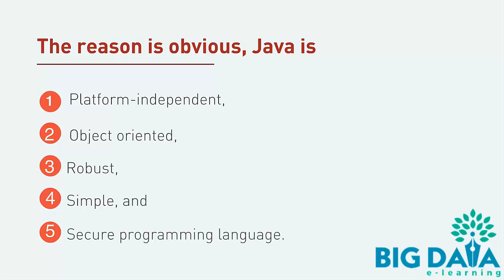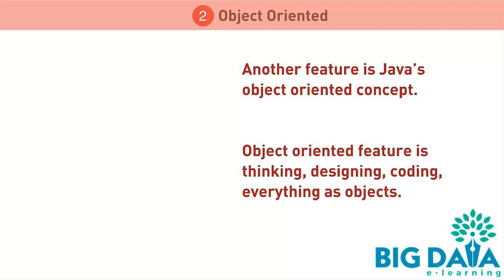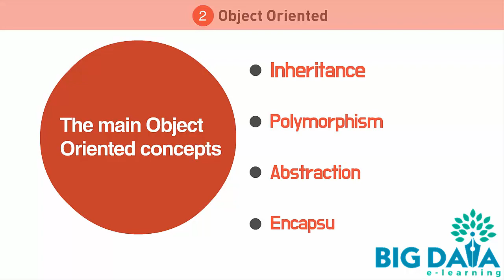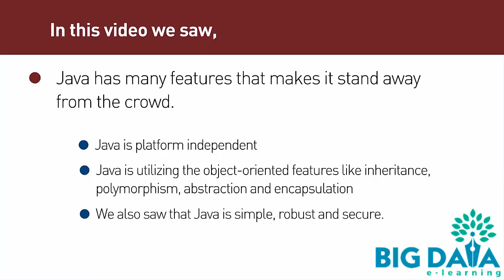Why is Java so famous : Why is Java so popular among Enterprises, Developers, and Students?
In this video, we will see what makes Java so famous.  What makes it to be used in 3 billion devices all over the world.  What makes it the most popular programming language even after 20 years, since its inception.  What makes it all-time favorite programming language for most enterprises.

The reason is obvious, Java is
1) platform-independent,
2) Object oriented,
3) robust,
4) simple, and
5) secure programming language.

1) platform-independent
Say you are building a program or algorithm using a programming language, that solves a great use case.  Companies are willing to use your project for their use cases.
However, say your developed program only works in “windows” operating system, and needs changes to be made, for making it to run in Linux or other operating systems.
It is obvious that companies using different OS, other than “windows” would not opt for your project.

Now, assume that you built the same project using Java.  In this case, you don’t need to worry about whether it will work against different operating systems.  If it works fine in one operating system, it will operate the same way in any other Operating systems.  All we need is JVM (Java virtual machine) that is compatible with our OS platform.  This makes one of the cool feature that makes Java to be used across many enterprises.

2) Object oriented,
Another feature is Java’s object oriented concept.
Object oriented feature is thinking, designing, coding, everything as objects.  For example, you go to a service shop to service your car.  You meet the mechanic and fill out the form with the details.  Then you pay for the service and drive your car back home.  What do you think are objects in the above scenario?  Car, Form, mechanic are the objects.  Is it not?

Here you can declare Class for each of the entities.  Then create objects for each of the entities and process the data.  By creating, classes and objects, you can develop your program, with less lines of code, create reusable code, concise and easily understandable code.

The main Object Oriented concepts are inheritance, polymorphism, abstraction, and encapsulation.  We will see about each of those concepts in our later videos.

3) Simple
Java is simple. Unlike C++, it eliminates the pointers and other memory management concepts.  Those are taken care automatically by the JVM, so developers never need to worry about handling them.

4)Robust
Java is very robust, since it deals everything as objects and can handle any real-world problems with much ease.

5) Secure
Java is very secure, as it cannot do any harm to the computer it runs, because the code runs in a separate JVM (Java virtual machine).

In this video, we saw that,
 Java has many features that makes it stand away from the crowd.  We saw that Java is platform independent and so your developed project can run in any operating systems, without changing the code.
 Java is utilizing the object-oriented features like inheritance, polymorphism, abstraction and encapsulation to reduce the lines of code, to increase the reusability feature, and to make the code much more readable.
 We also saw that Java is simple, robust and secure, which makes Java the most liked and highly ranked programmed language.